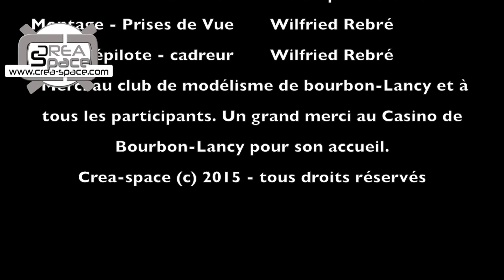Meeting modelisme CMBL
Meeting de modélisme du CMBL sur le plan d'eau de Bourbon-Lancy le 13 juillet 2014